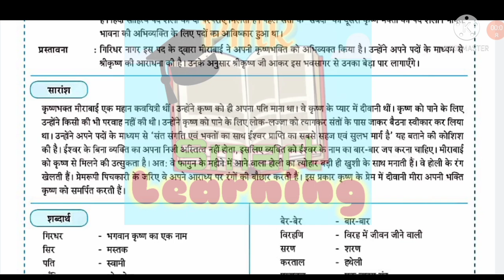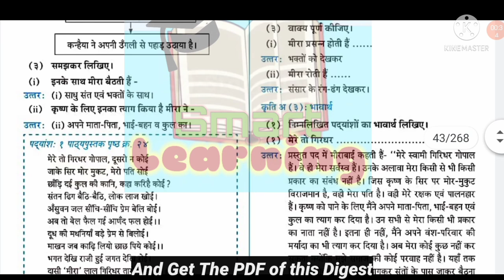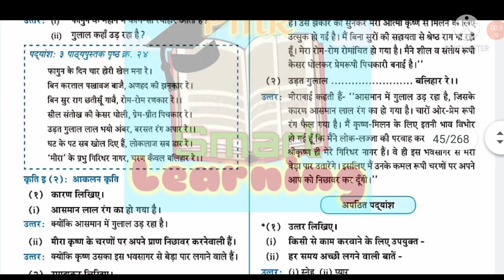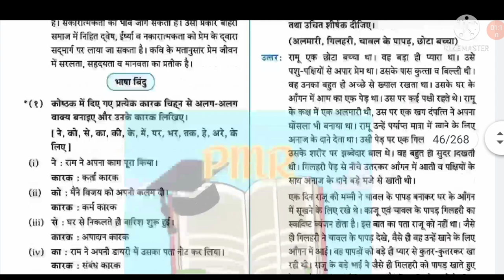Class 10 Hindi 6 Giridhar Naagar Workbook & Textbook Answers (Master Key) गिरिधर नागर